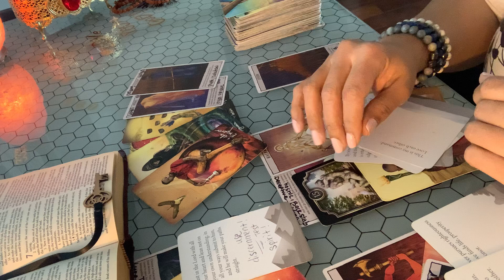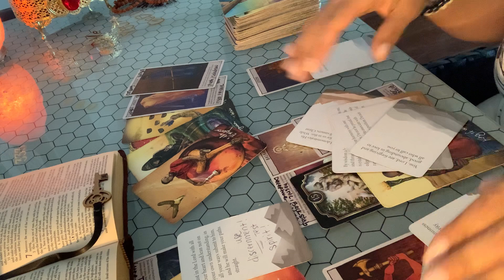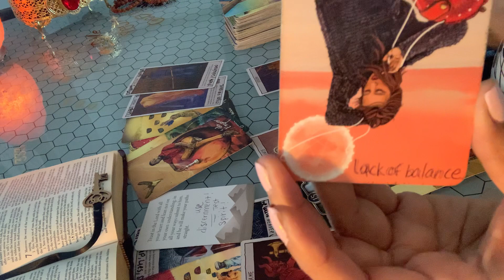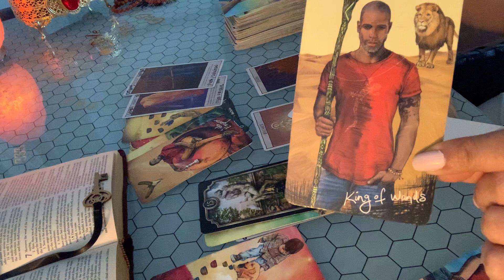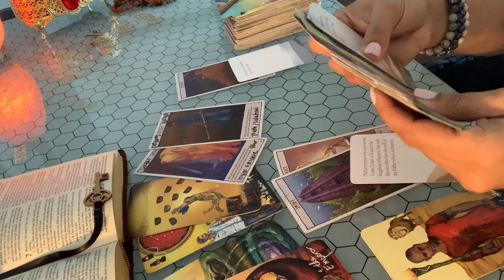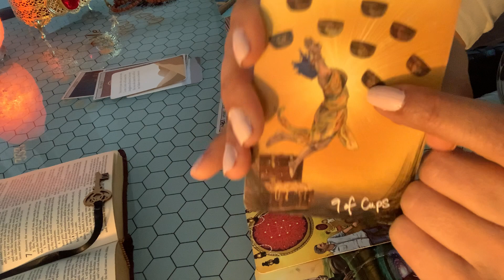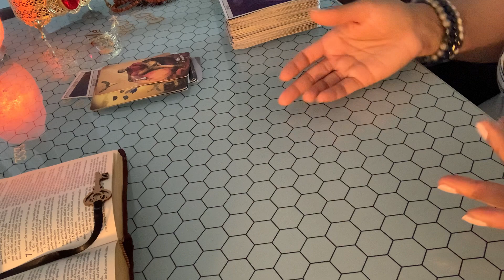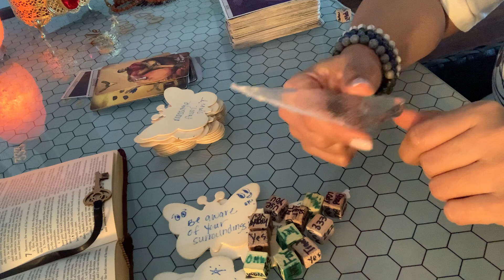They THOUGHT wrong ..and not all those that cry out Lord Lord will be heard!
God gives this command and that is to love each-other and some folks just doesn’t know how to do just that ...they project hate cause they are haters and hate themselves...but at times a person shows exactly what they have gone through in life ...please learn to bless those that persecute you ..sure these were wicked people... liars... thieves... cunning.. crafty ...trouble makers... drama starters and Gossipers that has used YOU as scapegoats they were deceptive sneaky.. they will divert and use distractions to take the blame off themselves onto you ...but God that game you gave to God had already been WON!!!..you let them do all of it ...they thought you couldn't be this good of a person that there was some bull behind your character and one to lead you off to jail... it led these haters this group organization covens to hire a private investigator make false statements to the FBI and COPS by the way that found nothing on you. but a whole lot on them... u listened to guidance and blocked them and their invites and you stayed away NO FACE NO CASE YOUR HIGHLY PROTECTED and you dodged a whole entire GUN... ARCHANGEL Michael himself !!! send forth that army GOD GOT YOU ALWAYS !! Your free !!! And they are trapped !!! Later hater!!